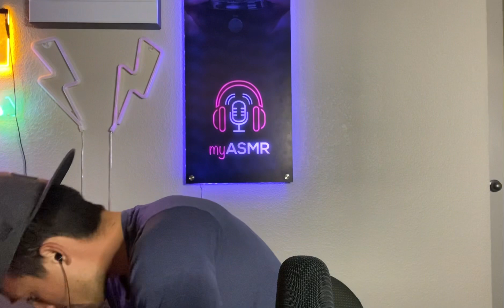ASMR Target Haul | 51st ASMR Video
Hey ASMR LOVERS! Corey ASMR here! Founder of the myASMR App! ASMR

This is my 51st ASMR Video on this channel! ASMR stands for Autonomous Sensory Meridian Response! It’s those tingly feelings that you get when you hear and/or see something satisfying!

My style of ASMR is faster and unpredictable. I really hope you like my style of ASMR!

Follow the myASMR App on all Social Media Platforms!